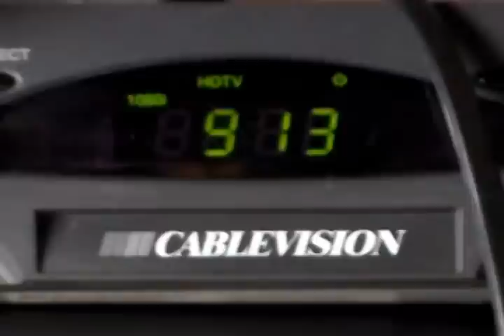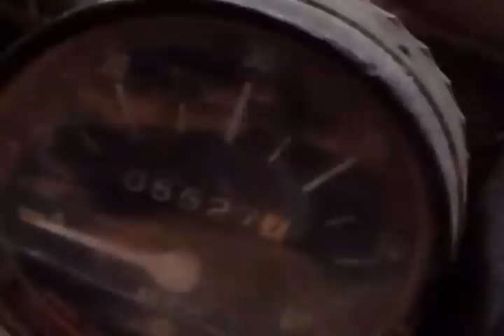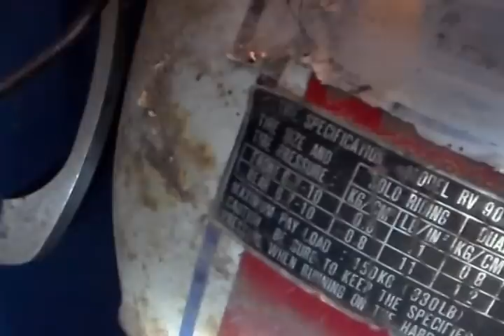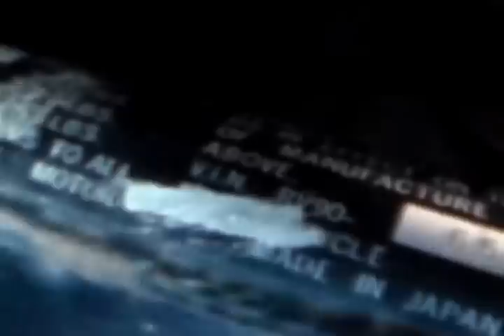12_18_2013, Old hoard, fat tire motorcycle, Suzuki Van Van 90, RV90,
12_18_2013, Old hoard, fat tire motorcycle, Suzuki Van Van 90, RV90, Bored, roaming the, basement hoard, Suzuki Van Van 90, RV90, replace engine with Honda 90cc on/off road scooter motor,. Suzuki built this bike from 1972 to 1981,.